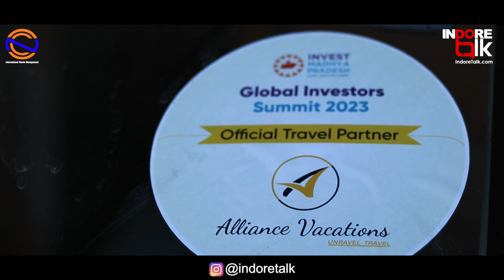IWM Supports No Thu Thu Campaign | Swachh Indore Talk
EkNumberInitiative: देश के सबसे स्वच्छ शहर इंदौर के विभिन्न चौराहों व स्थानों पर डिवाईडर या यहां-वहां थूकने व पीक करने वालो के विरूद्ध एवं शहर को रेड स्पॉट से मुक्त करने के लिए इंदौर नगर निगम द्वारा "नो थू-थू अभियान" चलाया जा रहा है।

निगम के इस अभियान में CSR के रूप में सहयोग करते हुए इंटरनेशनल वेस्ट मैनेजमेंट (IWM) द्वारा प्रवासी भारतीय सम्मलेन और ग्लोबल इन्वेस्टर समिट में सेवाएं दे रहे टैक्सी चालकों को 'स्पिट कप' का वितरण किया गया। इस स्पिट कप में थूका हुआ कोई भी पदार्थ कुछ ही पलों में जेली में परिवर्तित हो जाता है।